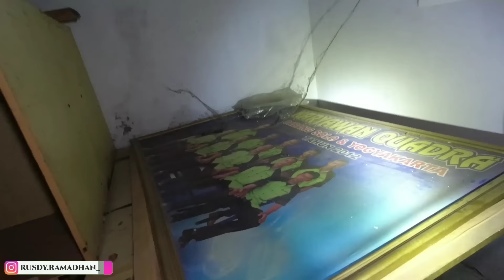RUMAH POCONG MUMUN - TERNYATA INI FAKTA NYA ‼️‼️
Terimakasih yang sudah menonton Video ku ini di RUMAH POCONG MUMUN.

Selamat menonton :)